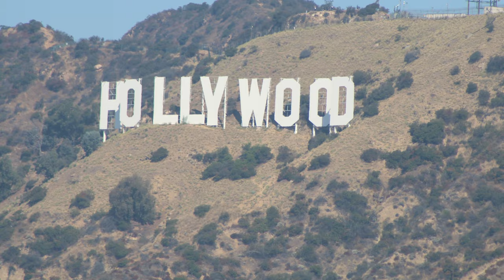Wonder Years filming locations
Visiting Kevin Arnold's and Winnie Cooper's house from the Wonder Years.